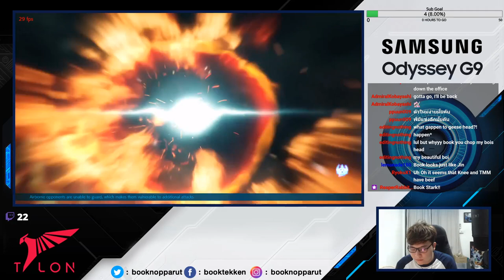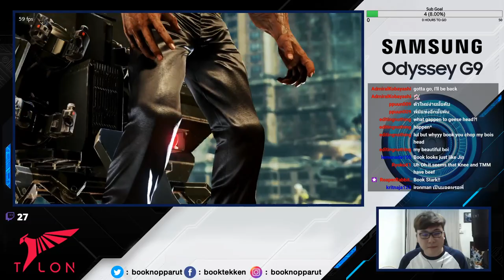GEESE "IRON MAN" HOWARD is so cool